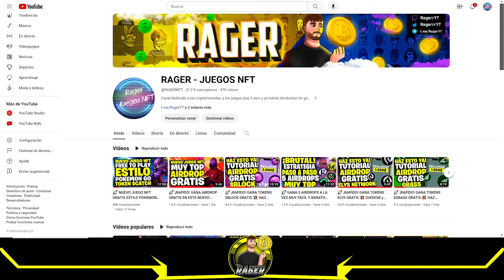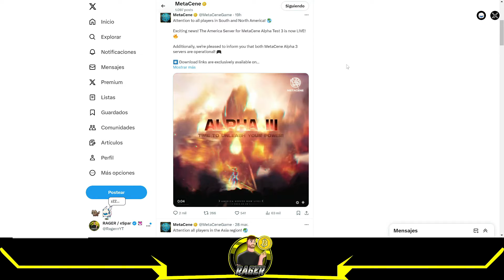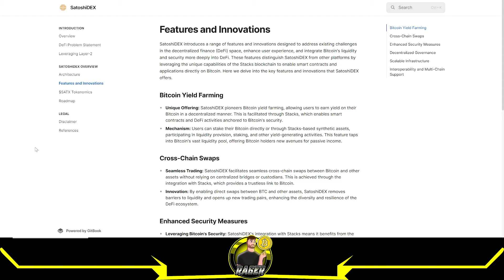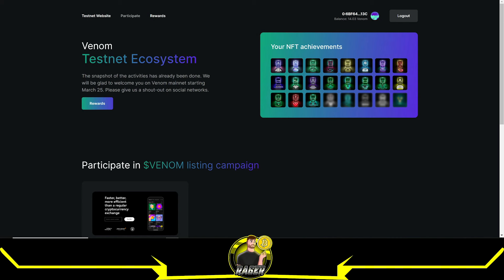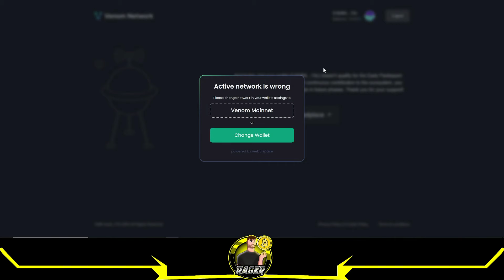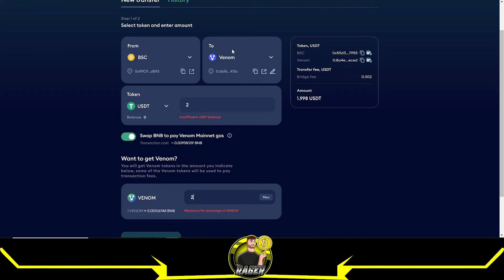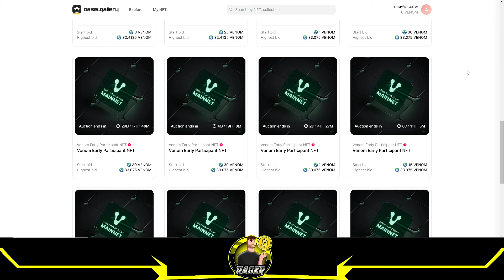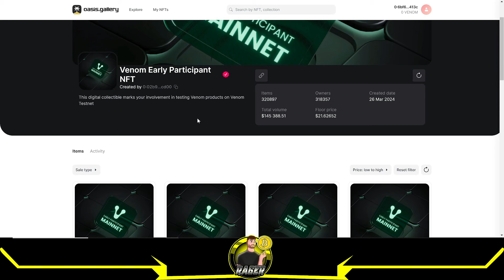🚀 ¡RAPIDO! +20$ GRATIS CON EL AIRDROP DE VENOM 💥 CÓMO RETIRAR 🚀 VENOM NETWORK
+20$ GRATIS con el Airdrop de Venom, en este video explico cómo vender y cómo funciona.

Binance regala +90$ en token $PIXELS gratis en su nueva campaña